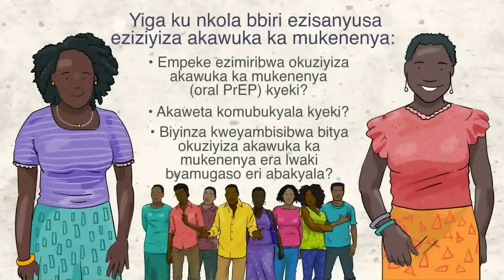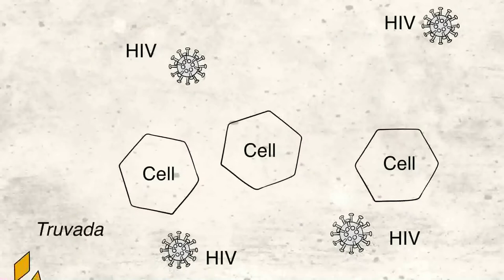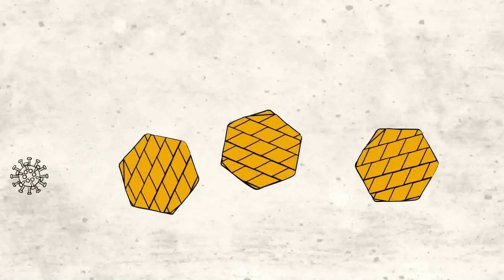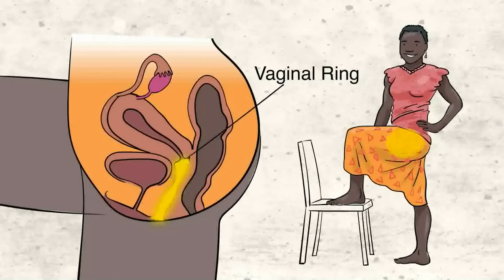WGHI HIV animation Luganda narration